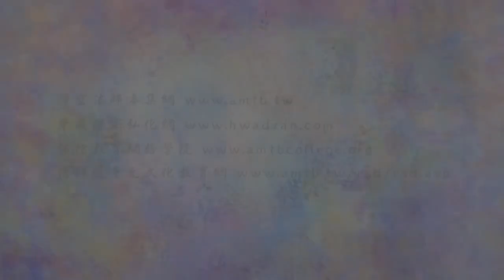法音普薰集 048 家中出現蚊蟲螞蟻怎麼辦？｜淨空老法師